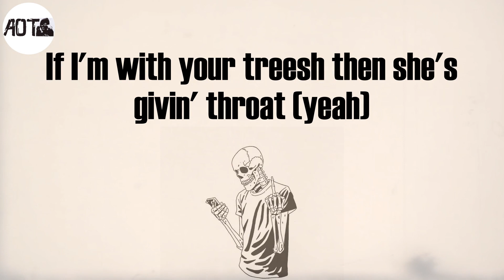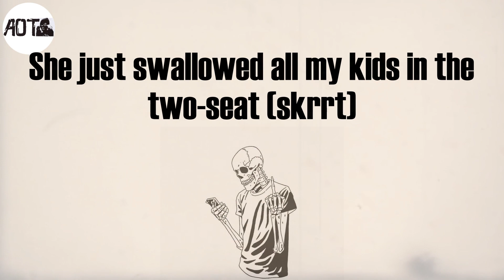Whoopty (Lyrics) - CJ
Whoopty Lyrics:
Whoopty
Bitch, I'm outside it's a movie (whoopty, huh)
Blue cheese